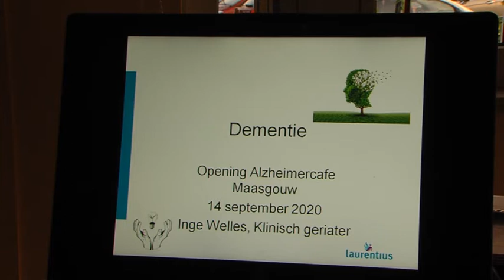Opening Alzheimercafe gemeente Maasgouw, maandag 14 september 2020 door gouverneur Bovens.